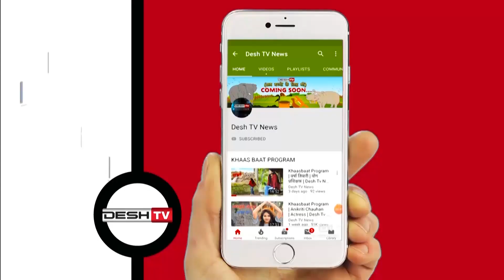Army Helicopter ने झारखंड की जगह छत्तीसगढ़ में उतारा मतदान दल | Jharkhand Election |Jharkhand Poling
Army Helicopter ने झारखंड की जगह छत्तीसगढ़ में उतारा मतदान दल |